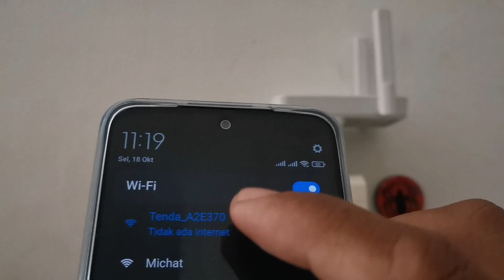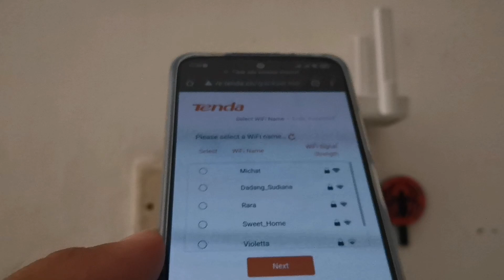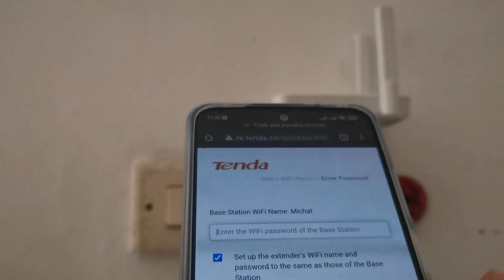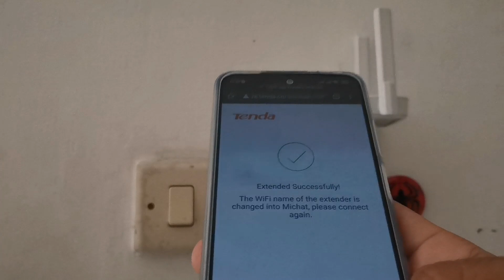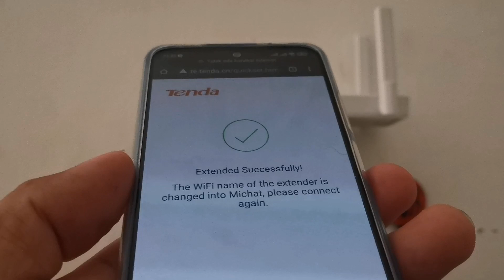test produk extender tenda. cara mudah koneksikan extender ke router wifi